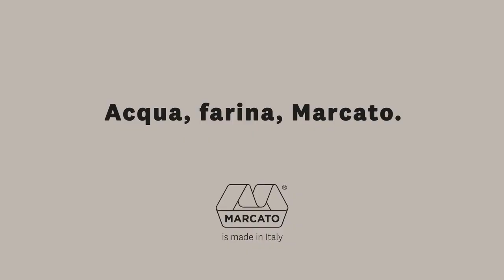Harina, Agua, Marcato. Disponible en Ecuador por Equipamiento de cocina.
Marcato es líder mundial en la fabricación de máquinas y accesorios para pasta fresca, galletas, pan y pizza.

La filosofía de las cosas bien hechas la caracterizado a Marcato desde 1930, cuando el trabajo, la pasión y el ingenio de Otello Marcato dieron vida a los productos valorados hoy día en todo el mundo. La cultura de la comida sana es el primer paso hacia el bienestar: a partir de la pasta elaborada con ingredientes simples y genuinos, símbolo de la dieta mediterránea. Todos los productos Marcato son para aquellas personas a las que les gustan las cosas bien hechas y seguras.